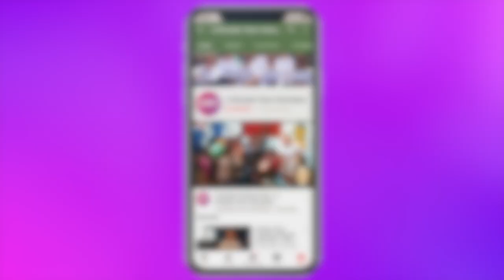Volunteers Chantal & Logan volunteering in Sri Lanka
Volunteers Chantal & Logan volunteering in Sri Lanka 🇱🇰 Teaching & orphanage program and free time.